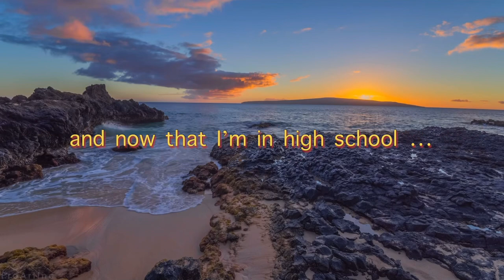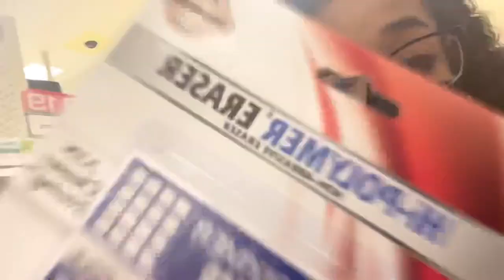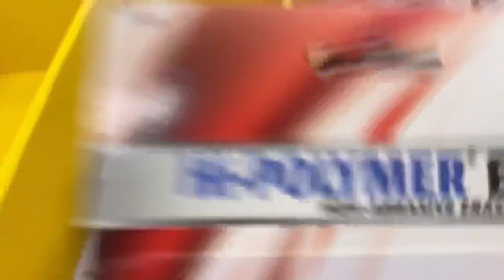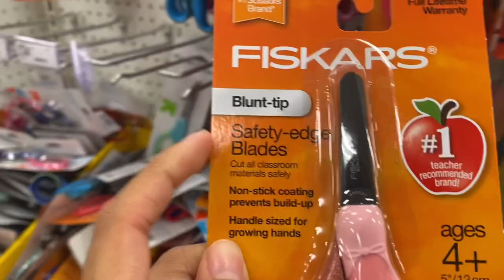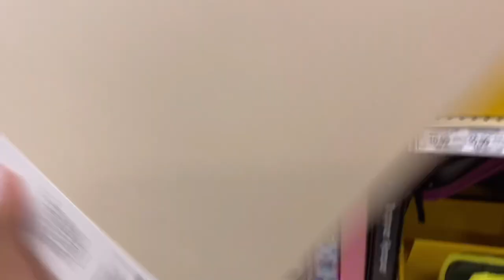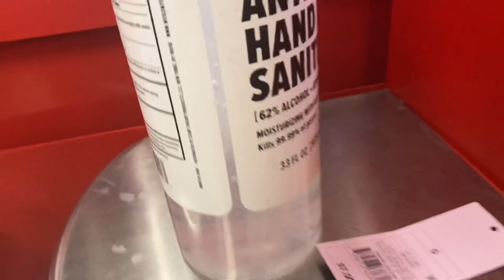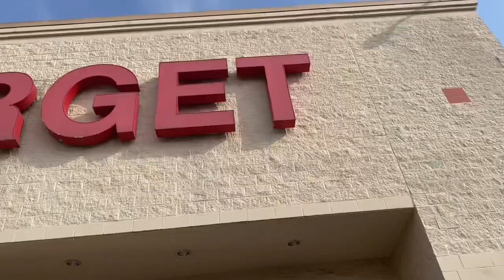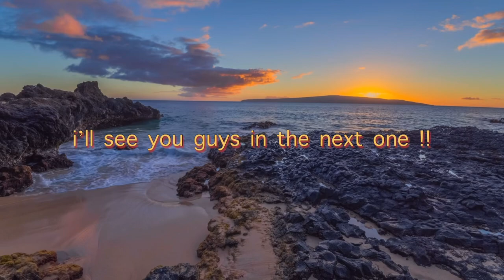BACK TO SCHOOL SHOPPING !! 🫶🏼📚 (only supplies)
Hi my loves! Hola mis amores! I know i just bought supplies but the other videos will be coming soon along with the hauls!! I was goofing around at some points because i got really bored but thats ok! ANYWAY… i hope you guys enjoyed and liked this video and until next time!

General Music 1: Music by Yung Wacho - That's That (feat. Tony Rashad)

FAQ
☕️ how old are you? 14
🍚 camera(s)? iphone 11
🪩 editing software? vllo, imovie, & videostar
🗒 what grade are you in? 9th
🌅 ethnicity? puerto rican + black

🌷sub count: 46
current goal: 1,000
long term goal: 10k

🪷stay positive, have a blessed day!
xoxo, keyoríe